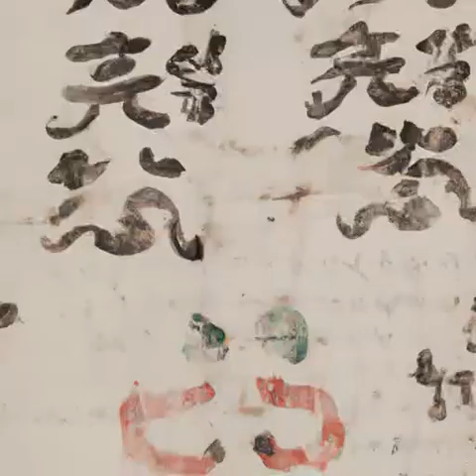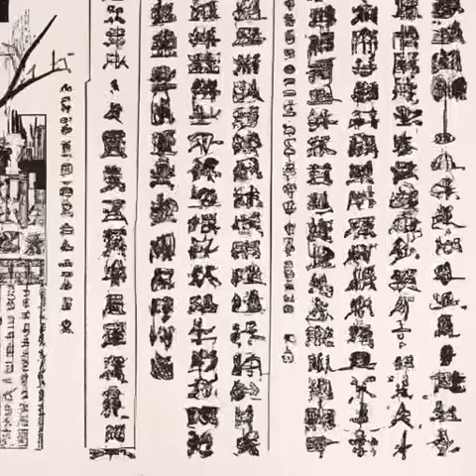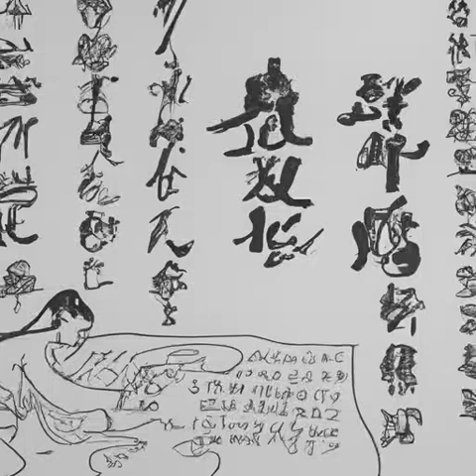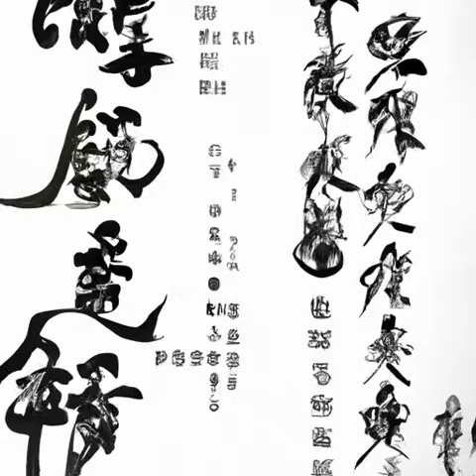第86章 祈求（第一部小丑《诡秘之主》）